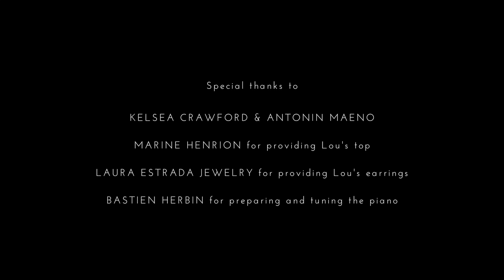Lou Tavano - Simple Ways To Be (Live at Kelsea's)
"Simple Ways To Be" from Lou Tavano's second album "Uncertain Weather"
Written and composed by Alexey Asantcheeff & Lou tavano

Live performance at Kelsea's shot in Paris, June 2019.
Directed and edited by Ory Minie for Nootropic-Lab
Recorded and mixed by Mickael Roche

Lou Tavano - vocal
Alexey Asantcheeff - piano, vocal
Guillaume Latil - cello